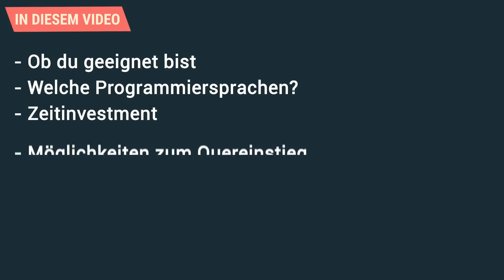Programmieren lernen über 30 [Anleitung]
Du bist zwischen 30 und 40 Jahre alt und überlegst dir Programmieren zu lernen? In diesem Video lernst du, ob dein Vorhaben möglich ist und was du bei deinem Lernprozess unbedingt beachten musst.

Inhaltsverzeichnis:

00:00 | Einleitung
01:25 | Was ist wichtig?
01:51 | Erwartungshaltung
03:03 | Erkennst du dich wieder?
04:23 | Willst du wirklich in der IT arbeiten?
04:48 | Welche Programmiersprachen?
06:35 | Solltest du deinen Job kündigen?
08:44 | Bildungsmöglichkeiten
09:18 | Fernstudium Nachteile
10:22 | Umschlulung und Nachteile
12:37 | Bootcamps - Lohnt es sich?
15:52 | Nachteile von Bootcamps